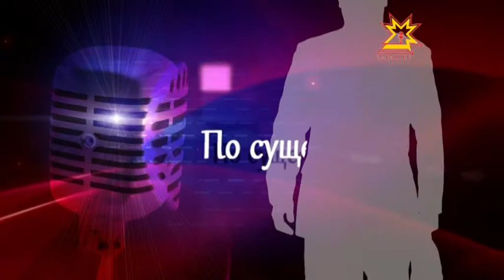По существу. Выпуск 17.11.2014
Владимир Бабаев, заместитель начальника УФСКН РФ по Чувашии